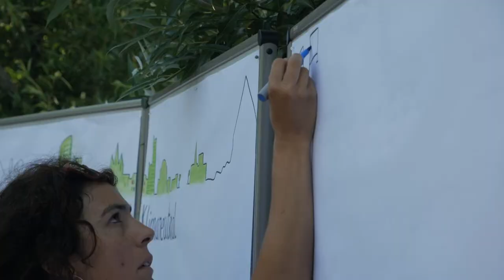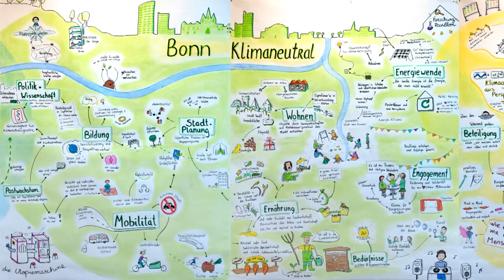Bonn4Future - Erster Klimaaktionstag in der grünen Spielstadt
„Ein Klimanotstand erfordert Notstandsmaßnahmen.“ Prof. Dr. Nikolaus Froitzheim von der Uni Bonn und den Scientists for Future spricht aus, was viele Teilnehmende am ersten Bonn4Future-Klimaaktionstag empfinden. Über 150 Bonner:innen trafen sich am 3. Juli 2021 in der Grünen Spielstadt. Sie kamen aus 50 bürgerschaftlichen Initiativen, aus Organisationen, Politik und Verwaltung. Weiterlesen